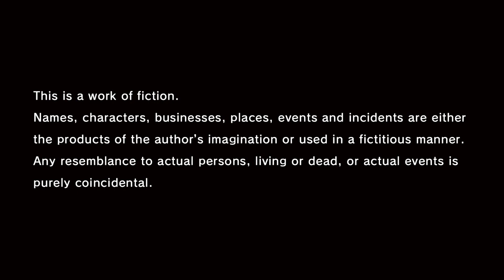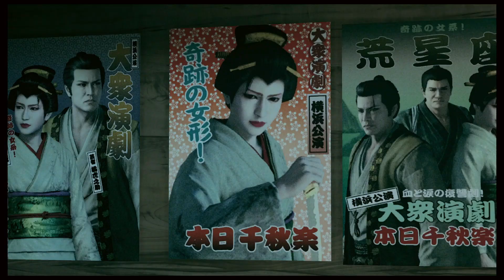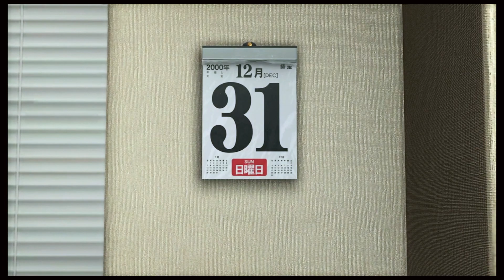Our New Hero Ichiban Kasuga - Yakuza: Like A Dragon Walkthrough Part 1 | PS4 Pro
Yakuza Like A Dragon Walkthrough Part 1.

It is New Year's Even and Masumi, now in his office, after many years have passed is reflecting on the past. Jo Sawashiro mentions that he has sent Ichiban to begin collections. Ichiban begins this by chasing down his old friend Hirotaka Ushio who was selling animal porn videos to children labeled as pornography.

Yakuza: Like a Dragon is a role-playing video game developed and published by Sega. It is the eighth main release in the Yakuza series, and was released in Japan for PlayStation 4 as Ryū ga Gotoku 7: Hikari to Yami no Yukue on January 16, 2020. It had a worldwide release on November 10, 2020 for Microsoft Windows (Japan, East and Southeast Asia excluded, without an official reason given by SEGA), PlayStation 4, Xbox One and Xbox Series X/S; the latter being released with the game as a launch title. A PlayStation 5 version is set to release on March 2, 2021.

In contrast to the previous Yakuza games that focused on the life of Kazuma Kiryu, a man trying to lead a normal life following his removal from the Tojo Clan, this game instead introduces a new protagonist named Ichiban Kasuga. After being imprisoned for eighteen years only to then be betrayed by his former boss, Ichiban goes on a personal quest to become a hero and uncover the reason for his betrayal alongside other playable characters. The game offers both Japanese and English audio to the player.

Publisher(s) Sega
Director(s) Ryosuke Horii
Producer(s)
Hiroyuki Sakamoto
Daisuke Sato
Composer(s)
Hidenori Shoji
Yuri Fukuda
Chihiro Aoki
Saori Yoshida
Series Yakuza
Platform(s)
Microsoft Windows
PlayStation 4
PlayStation 5
Xbox One
Xbox Series X/S
Release
PlayStation 4
WW: November 10, 2020
Windows, Xbox One, Xbox Series X/S
JP: 2021
PlayStation 5
WW: March 2, 2021
Genre(s) Role-playing
Mode(s) Single-player